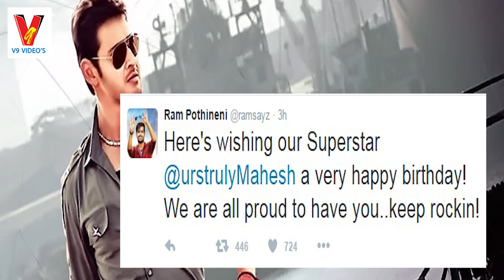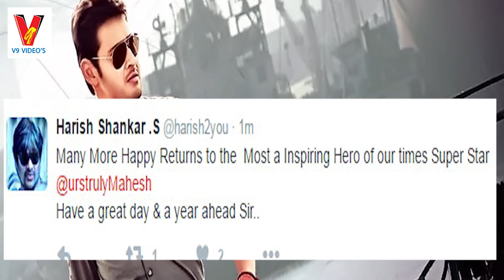Celebrities wish Mahesh Babu on Birthday | HappyBirthdayMaheshBabu | V9 Videos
Celebrities wish Mahesh Babu on his birthday through twitter Tweets. Superstar prince Mahesh Babu celebrating his 41st birthday on 9th August. V9 Videos wishing Mahesh Babu a very Happy Birthday.